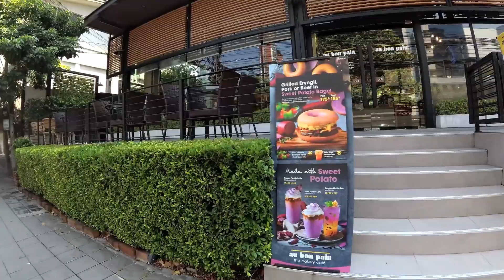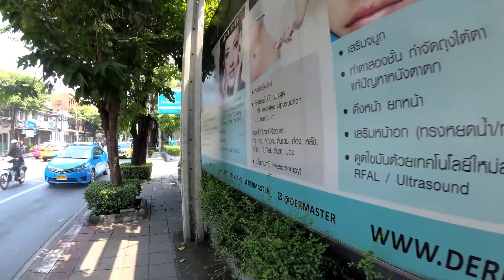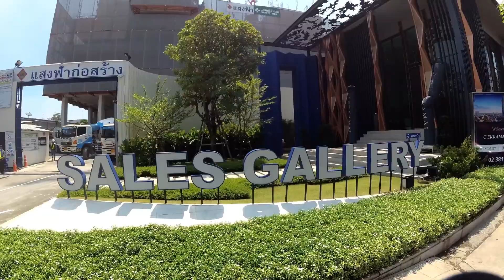Bangkok Walking#12:Walk along Ekkamai Road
Walk along Ekkamai Road from BTS Ekkamai station to Phetchaburi Road